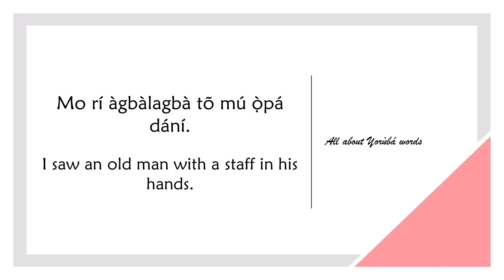How to say STAFF in YORUBA